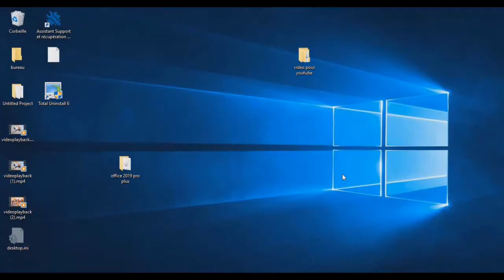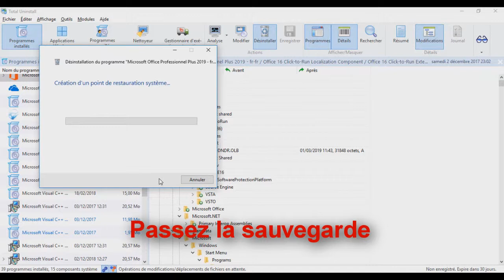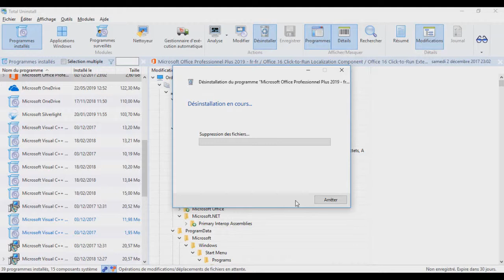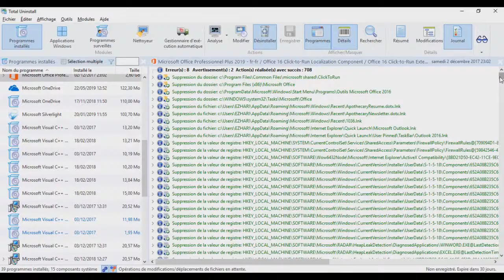Comment désinstaller complètement un logiciel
Bonjour,

tutoriel photoshop,
tutoriel pc,
tutoriel hijab,
tutoriel excel,
tutoriel dessin,
tutoriel illustrator,
tutoriel access,
tutoriel android,
tutoriel bd,
tutoriel bootstrap debutant,
tutoriel blender,
tutoriel bootstrap,
tutoriel broderie,
tutoriel billard,
tutoriel bootstrap 4,
tutoriel brackets,
tutoriel barbe,
tutoriel beauté,
b roll tutorial,
tutoriel c++,
tutoriel couture,
tutoriel cubase 5,
tutoriel css,
tutoriel covadis,
tutoriel carte visite,
tutoriel cravate,
tutoriel camtasia,
c tutorial,
tutoriel csharp,
tutoriel danse,
tutorial dance,
tutoriel dialux,
tutoriel dropshipping,
tutoriel django,
d tutorial,
tutoriel edutab,
tutoriel echarpe,
tutoriel eviews,
e tutorial,
tutoriel élevage,
tutoriel écharpe,
tutoriel électronique,
tutoriel foulard,
tutoriel fortnite,
tutoriel français,
tutoriel facebook,
tutoriel freestyle football,
f tutorial,
tutoriel gimp,
tutoriel geogebra,
tutorial guitar,
tutoriel git,
tutoriel garageband,
tutoriel gimp 2.10.8,
tutoriel gmail,
tutoriel html,
tutorial hair,
tutoriel hibernate,
tutoriel html5,
h tutorial,
graphics.h tutorial,
junior h tutorial,
b&h tutorials,
he$h tutorial,
tutoriel indesign,
tutoriel informatique,
tutoriel instagram,
tutoriel imovie,
tutoriel illustrator cc 2019,
tutoriel isis,
tutoriel iphone 6s,
tutoriel java,
tutoriel javascript,
tutoriel jee,